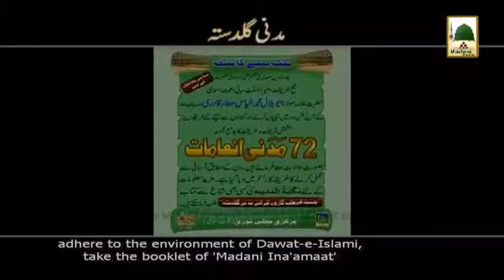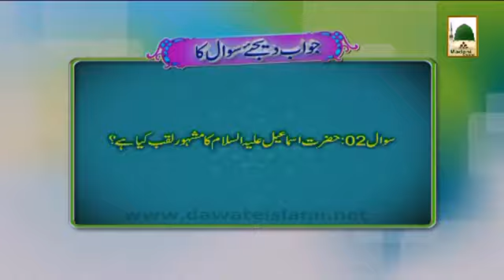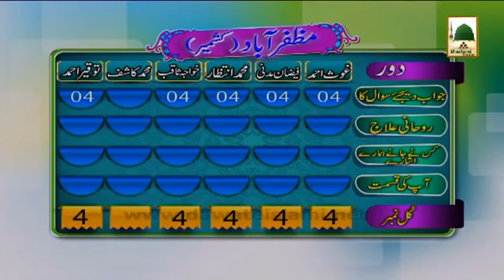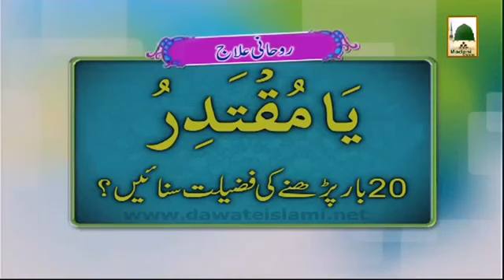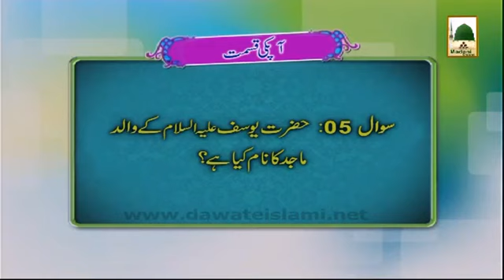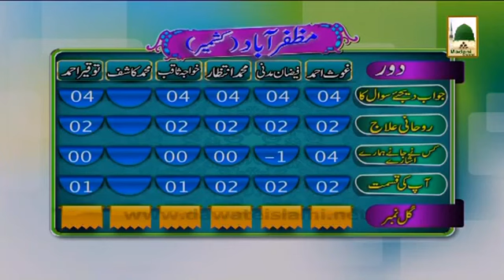Zehni Azmasih Audition Season 04 Ep#09 Muzaffarabad Kashmir